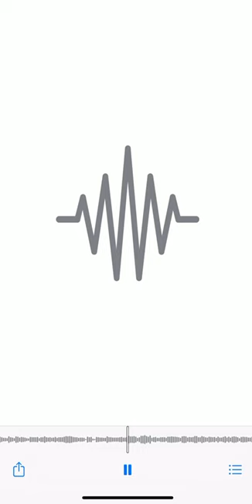A conversation between account owner and fraudster